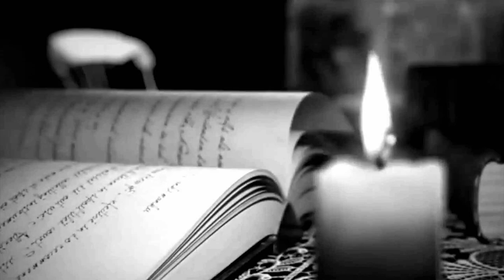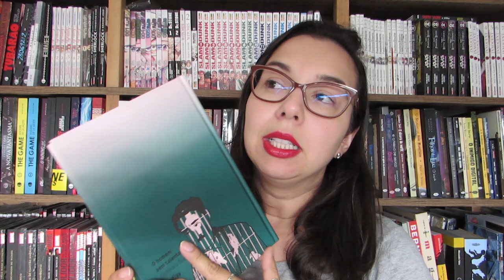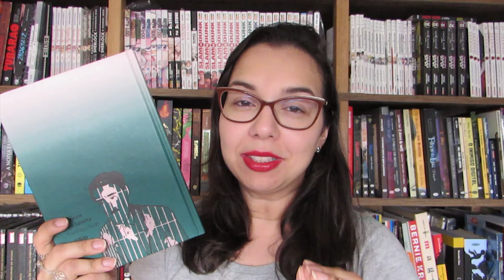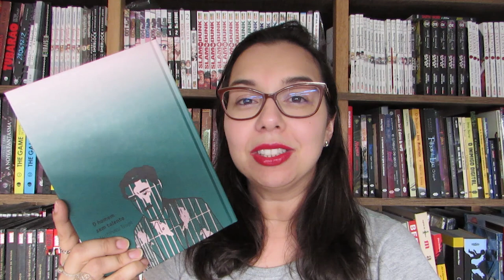O Homem sem Talento por Yoshiharu Tsuge| Editora Veneta | Blog Leitura Mania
Onde encontrar